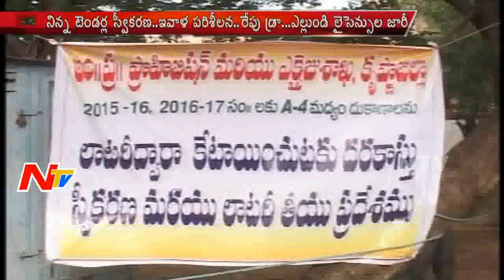Heavy Wine Shop Tender Applications in AP